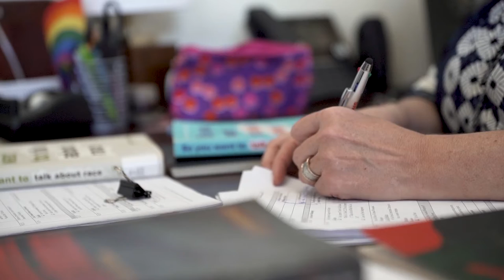FSC Top Fulbright Producer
The U.S. Department of State’s Bureau of Educational and Cultural Affairs (ECA) has again named Florida Southern College a top producer of Fulbright U.S. Students for the 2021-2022 academic year. The Fulbright Program is the U.S. government’s flagship international educational exchange program.